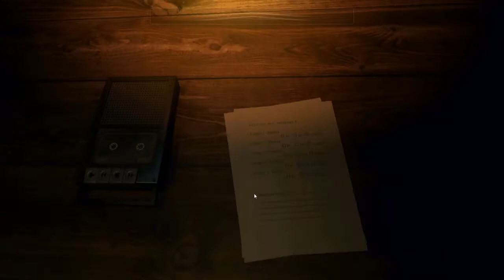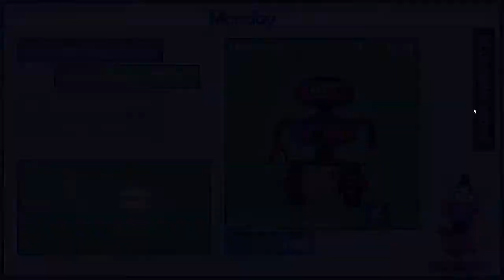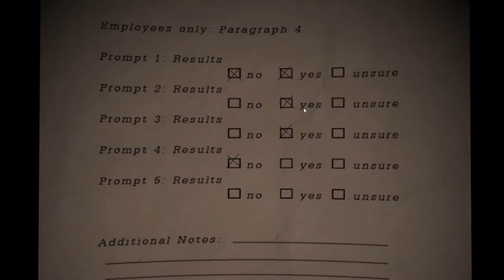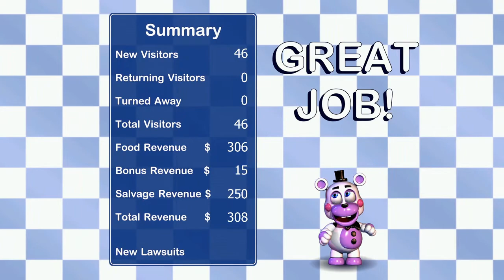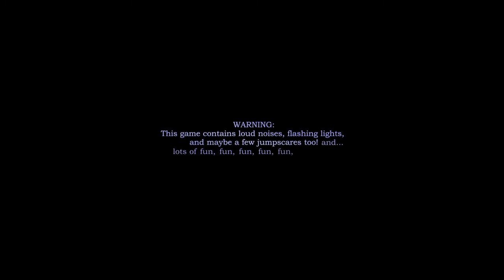Let's Get Scared - Freddy Fazbear's Pizzeria Simulator #1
Been a while huh